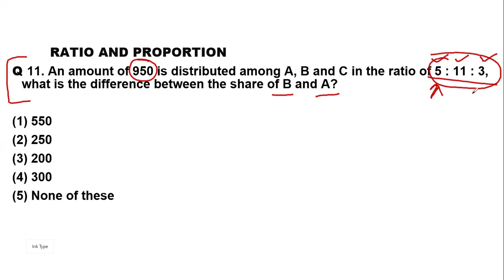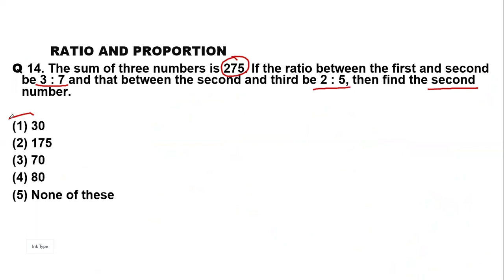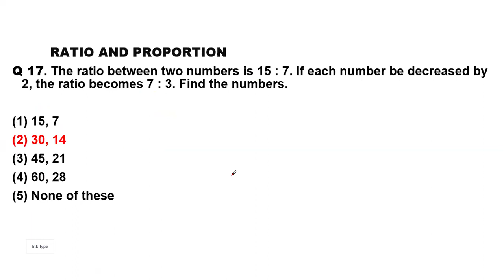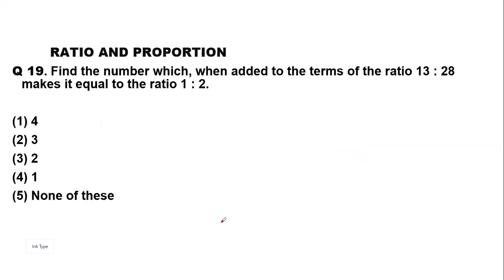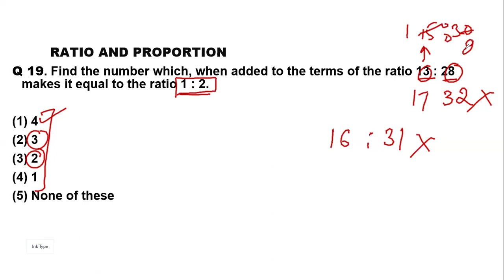RATIO AND PROPORTION PART 2 | IMPORTANT FOR UPSC CSAT AND STATE EXAMS WITH CONCEPT.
in this video we will learn how to solve Ratio and proportion question in a very quick way so that you can save maximum time in exams. This method help you to solve all different types of chapters too.
Crack the quantitative aptitude section of Placement Test or Job Interview at any company with shortcuts & tricks on RATIO AND PROPORTION. Extremely helpful to crack entrance exams like MBA, Banking – IBPS, SBI, UPSC, SSC, Railways etc.We tried to make it more realistic with daily life examples and acts so that you can relate it easily. The short trick will help you to save precious time in exams.

So this video is helpful for all aspirants preparing for SSC & other govt.

 In this session we have discussed the amazing Technique of RATIO to solve Problems Based on Ages. This Ratio Technique will help you solving the Questions in very less time with no calculation. In Exams like IBPS PO 2024, RRB PO 2024, SBI PO 2024, IBPS CLERK 2024, RRB CLERK 2024 and SBI CLERK 2024 you will definitely see these Questions and will solve them without Pen and Paper in just Fraction of seconds
Extremely helpful to crack entrance exams like MBA, Banking – IBPS, SBI, UPSC, SSC, Railways etc.
hcs pcs Crack the quantitative aptitude section of Placement Test or Job Interview at any company with shortcuts & tricks on Ages.

Mixture and Alligation Basic Concepts and Tricks | Zero to Hero Maths
Crack the quantitative aptitude section of Placement Test or Job Interview at any company with shortcuts & tricks on Mixture and Alligation. Extremely helpful to crack entrance exams like MBA, Banking – IBPS, SBI, UPSC, SSC, Railways etc.